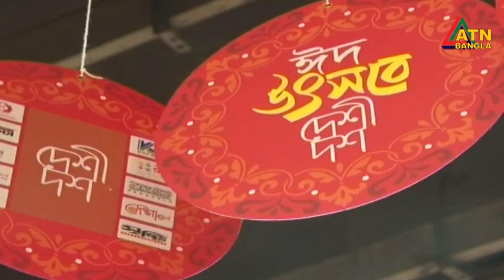জমে উঠেছে ঈদ বাজার। দাম নাগালে- বলছেন ক্রেতারা। ATN Bangla News